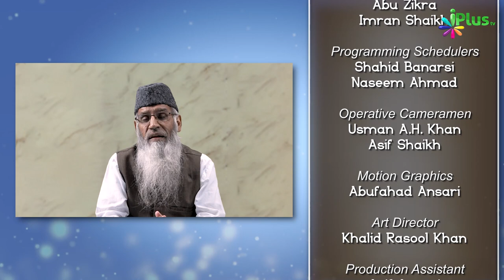Ek Ibadatguzar Aurat Ko Jab Shareer Bachchon Ne Dhakka Diya | Sunehre Waaqiaat Baraye Khawateen 11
Ek Ibadatguzar Aurat Ko Jab Shareer Bachchon Ne Dhakka Diya Phir. | Sunehre Waaqiaat Baraye Khawateen Ep 11 | Shaikh Maqsood Ul Hasan Faizi | iPlus TV

UPI : donateilm@icici